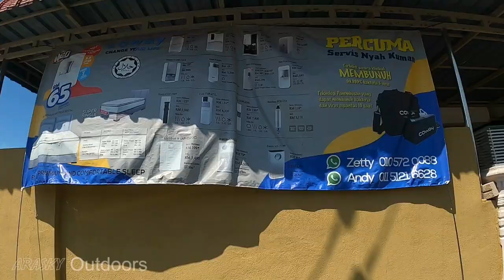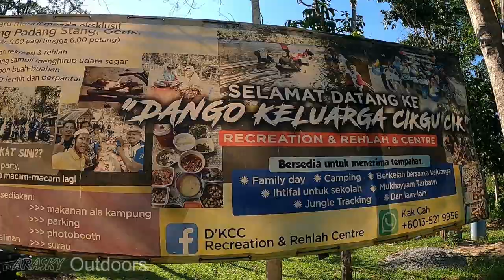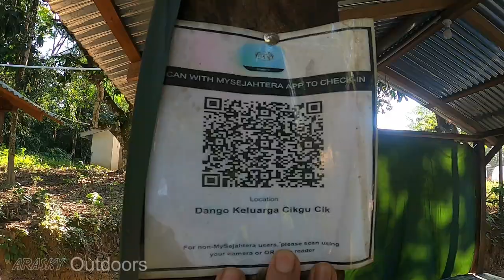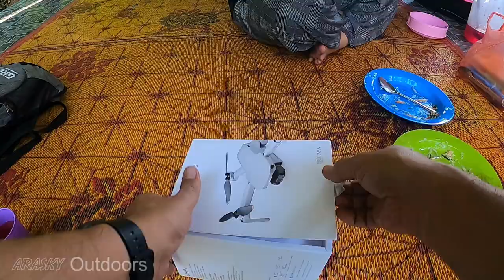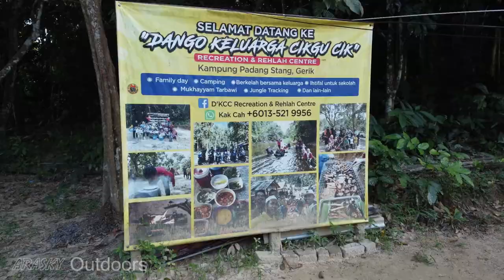Family Camping in Gerik Malaysia, Tenang dan Damai di DKCC Campsite.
Camping Tempat sejuk, tenang dan damai. Macam-macam aktiviti ada disini. Anak-anak seronok sangat camping kat sini. Highy recommended di Dango Keluarga Cikgu Cik, Gerik.